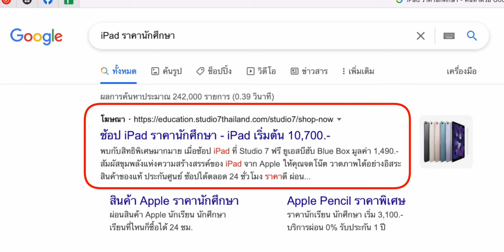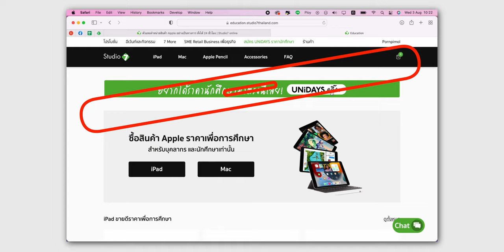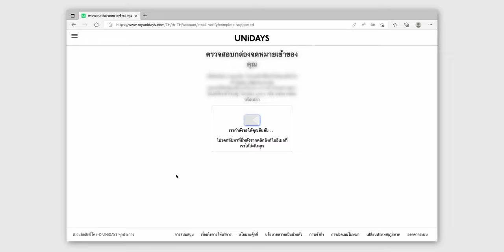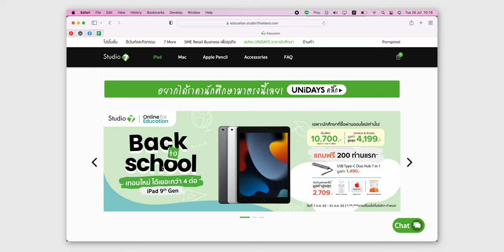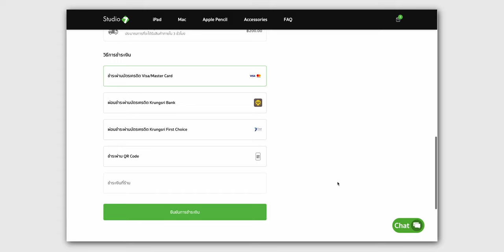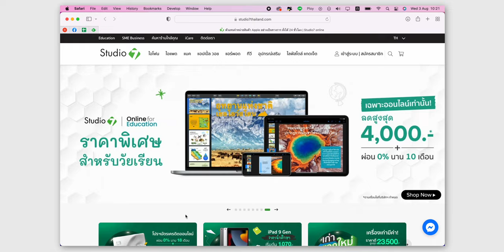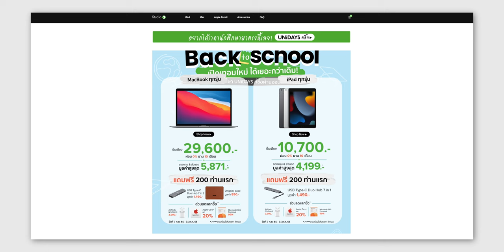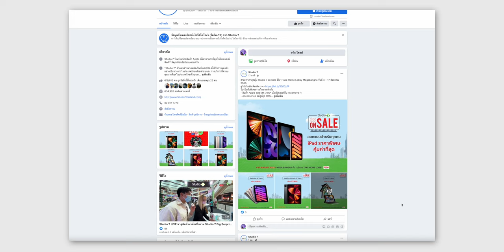Mac และ iPad ราคานักศึกษาพร้อมโปรโมชันพิเศษที่ Studio 7 และ UStore by COM7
โปรโมชัน Back to School ของตัวแทนจำหน่ายอย่าง Studio 7 และ UStore by COM7 ที่ให้เราสามารถซื้อ iPad, Mac และอุปกรณ์เสริมในราคานักศึกษาได้แบบง่าย ๆ ผ่านการยืนยันสิทธิ์ UNiDAYS จะมีวิธีสมัครและมีวิธีสั่งซื้ออย่างไรบ้าง ไปชมคลิปนี้กันเลยค่ะ

00:00 - Intro
00:37 - วิธีค้นหา iPad, Mac ราคานักศึกษา
00:56 - UNiDAYS คืออะไร?
01:13 - วิธีการสมัคร UNiDAYS
03:28 - วิธีการสั่งซื้อสินค้าด้วยการใช้รหัสส่วนลดนักศึกษา
05:10 - โปรโมชัน iPad Air 5 ราคานักศึกษา
02:56 - ทิ้งท้าย

🛒โปรโมชัน iPad Air 5 และอุปกรณ์เสริมในราคานักศึกษา
ℹ️ เว็บไซต์สำหรับการสมัคร UNiDAYS

1 มาแล้ว! Back to School 2565 ซื้อ Mac หรือ iPad รับฟรี AirPods (ยืนยันสิทธิ์ด้วย UNiDAYS)
2 วิธีการสมัคร UNiDAYS เพื่อยืนยันสิทธิ์สำหรับ Back to School 2565
3 รวมคำถาม-คำตอบ เกี่ยวกับ Back to school 2565